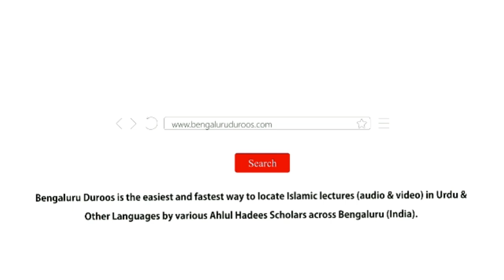Jumu'ah Khutbah | Ramzan Ka Ikhtitam Kaise Ho? by Shaykh Hafiz Abdul Haseeb Madani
Jumuah Khutbah held on 21st Apr 2023 by Shaykh Hafiz Abdul Haseeb Umari Madani @ Masjid-e Ahle Hadees Choti Charminaar, Shivaji Nagar, Bengaluru

Topic: Ramzan Ka Ikhtitam Kaise Ho?

٠٠٠٠٠٠٠٠٠٠٠٠٠٠٠٠٠٠٠٠٠٠٠٠٠٠٠٠٠٠٠٠٠٠٠٠٠٠٠٠